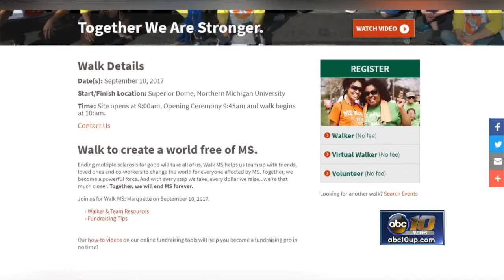U.P. woman with M.S. encouraging others to attend fundraiser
The National Multiple Sclerosis Society is bringing back an annual fundraiser to the U.P. and an Escanaba resident who lives with the illness is hoping to bring people together who also live with M.S.